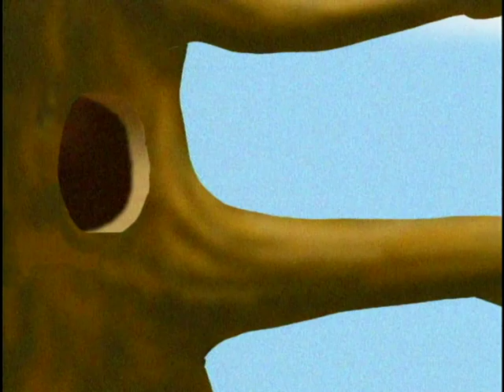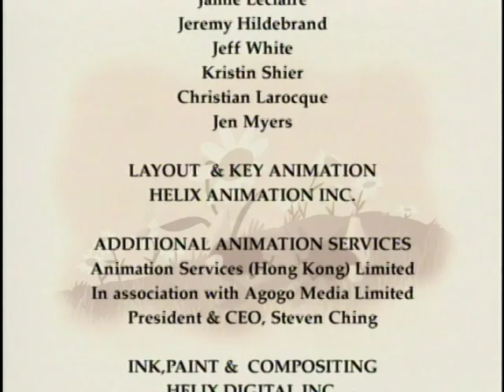The Mole Sisters | Episode 11 | The Mole Sisters and the Pussy Willow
Part 1: "The Mole Sisters and the Pussy Willow"
The Mole sisters explore the forest to see if they can find anything as soft as a pussy willow.

Part 2: "The Mole Sisters and the Ploughed Field"
The Mole sisters come up from digging underground and find themselves in a ploughed field, so they come up with a fun game to play.

Part 3: "The Mole Sisters and the Windy Day"
It’s a very windy day out, but it doesn’t stop the Mole sisters from playing outside and having fun.

Part 4: "The Mole Sisters and the Daisy Bud"
The Mole sisters play with some daisies in the wind while waiting for a daisy bud to bloom.

Part 5: "The Mole Sisters and the First Day of Winter"
It’s the first day of winter and all of the animals are getting ready to go to sleep until spring.  The Mole sisters try to sleep too, but keep going out to play instead.

Part 6: "The Mole Sisters and the Blue Egg"
The Mole sisters find a blue egg shell while exploring in the forest and find the perfect thing to do with it.

The Mole Sisters, based on the book series by Canadian Roslyn Schwartz, follows two mole sisters on their gentle adventures as they explore their environment.

Directed by: Kervin Faria
Written by: Clive Endersby, Katherine Sandford, George Tarry, Dave Ingham, Diane Redmond
Based on the books “The Mole Sisters” by Roslyn Schwartz
Starring: Maria Darling